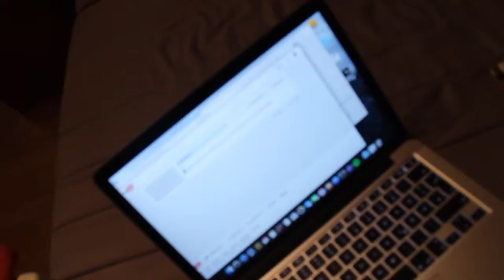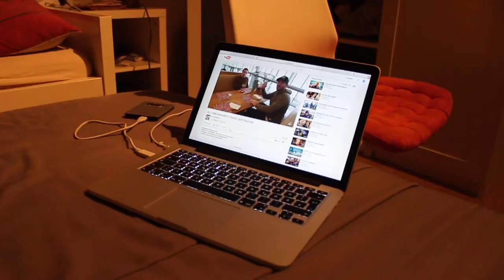Random Facts und Ankündigung #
Hier sind ein paar sehr Random Fakten über mich un die Ankündigung des reise "vlogs" noch polen welcher eigentlich nur die hinfahrt zeigt